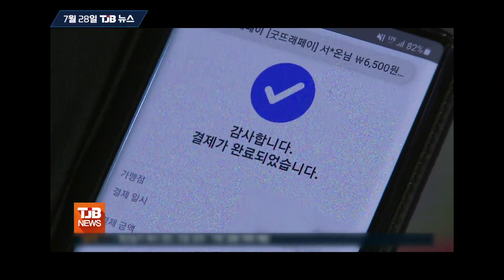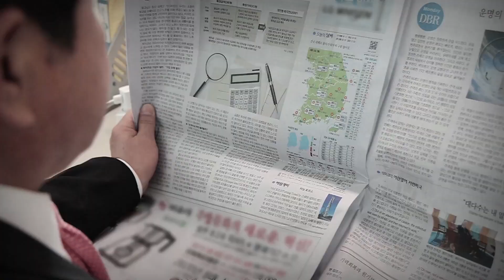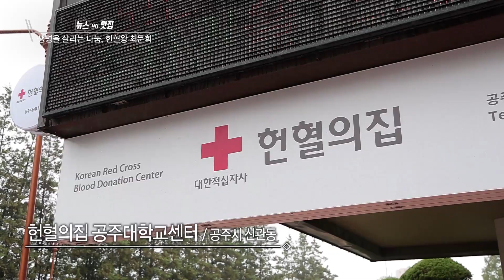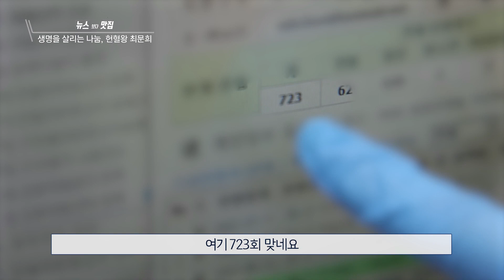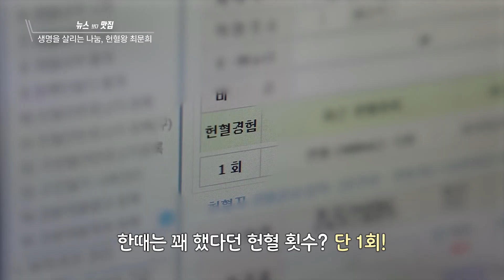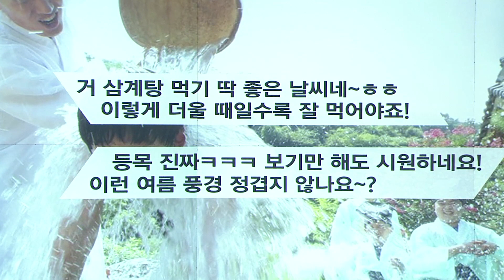뉴스 큐레이터 시선_20220731｜ TJB 대전·세종·충남뉴스